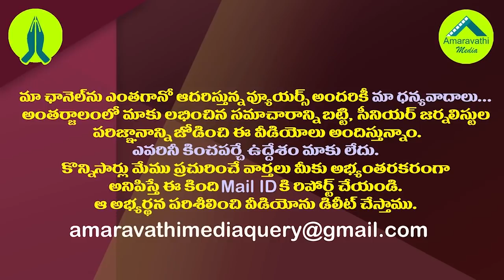ఏపీ పరిషత్ ఎన్నికల్లో అక్కడ ఊహించని ట్విస్ట్| Shocking Twist In AP MPTC ZPTC Elections